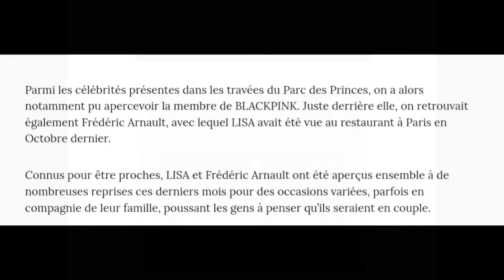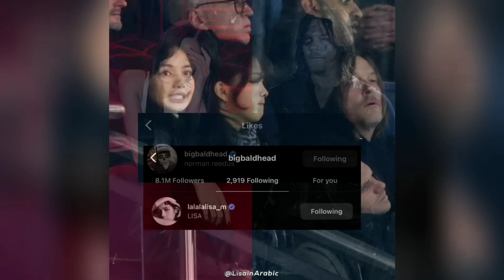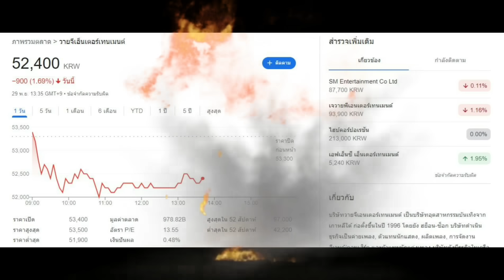สื่อฝรั่งเศส เขียนแบบนี้!! ก็ ว้าวุ่น สิคะ!!!